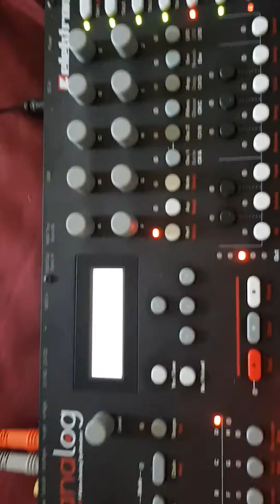Elektron Analog Four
Elektron Analog Four experimental avant-garde